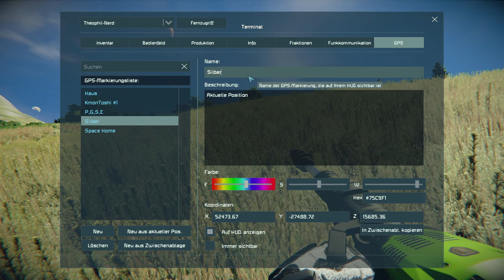Space Engineers (Let's Play German/Deutsch) 🚀 11 Season 02 - Nochmal einen fetten Bohrer bauen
Space Engineers ist ein Sandbox-Spiel über Konstruktion, Erkundung und Überleben im Weltraum und auf Planeten. Spieler können Raumschiffe, Raumstationen und Außenposten errichten.

Über Space Engineers:
Publisher: Keen Software House
Entwickler: Keen Software House
Genre: Open World Spiel, Simulationsspiel
Plattformen: Microsoft Windows PC

WERBUNG